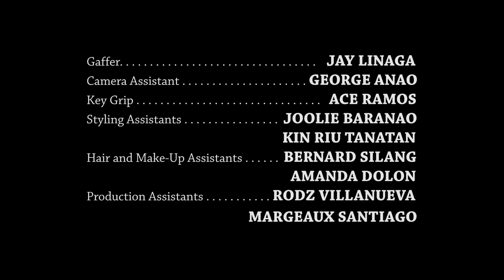Apartel - Is It Hip? (Official Music Video)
The first single off Apartel's debut album, "Inner Play" (2016).

Director: Marie Jamora
Producer: Adi Lopez
DOP: Pao Orendain
PD: Monica Sebial
Editor: Marie Jamora
Sound Design/Mixing: Peavey Nicolas
Assistant Director: Mihk Vergara
2nd Unit Directors: Apa Agbayani, Jason McLagan, Mihk Vergara

Special thanks: Wellington Soong, Mel Alcaraz, Phillip Florendo, Alia Vargas-Ortega, Day Cabuhat, Daphne O. Chiu, Jim Baltazar, Pedring Lopez

twitter & instagram: @apartelph/@offshoremusicph

* This is a work of fiction. Names, characters, businesses, places, events and incidents are used in a fictitious manner. Any resemblance to actual persons, living or dead, or actual events is purely coincidental.